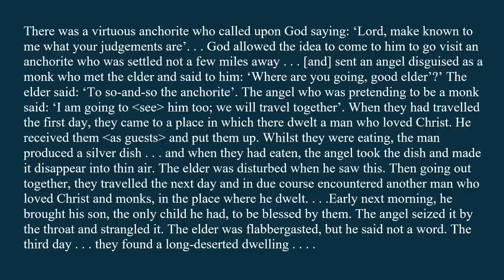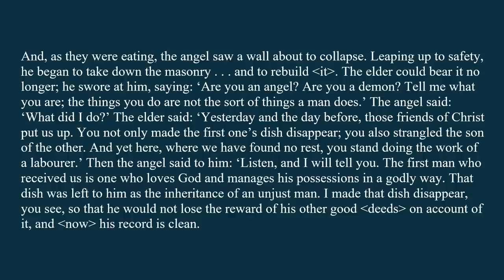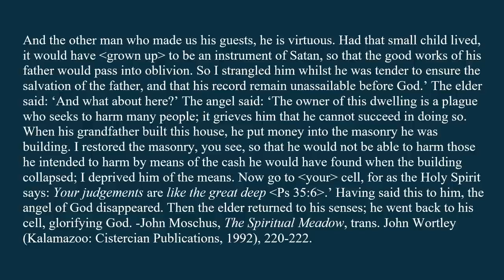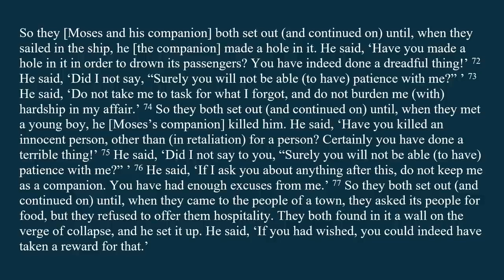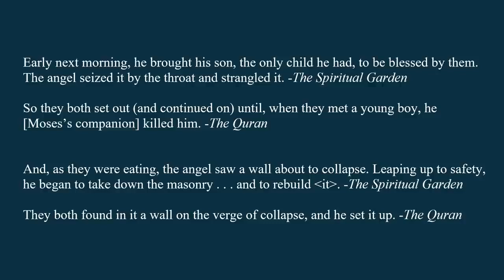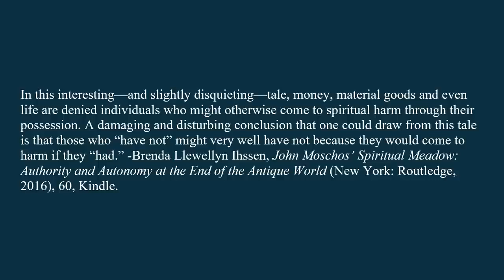John Moschos and the Quran